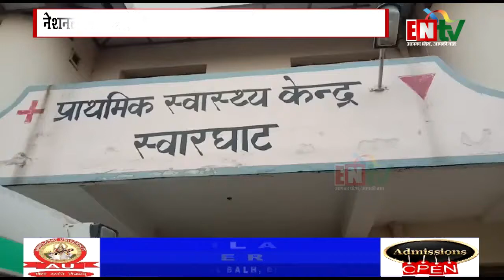नेशनल हाइवे चंडीगढ़ मनाली पर मोटरसाइकिल स्किड होकर गिरी